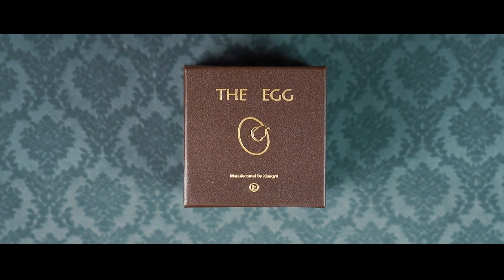Silk to Egg